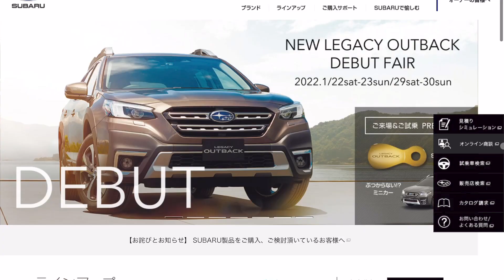Subaru News | 22 BRZ Orders Closed, New STi Models From The Tokyo Auto Salon, And 1,000hp+ STi EV!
Intro 0:00
BRZ Orders Closed 0:31
New STi Models Unveiled 2:35
The STi E-RA 8:22
Travis P's 83 GL 11:09
Outro 12:45